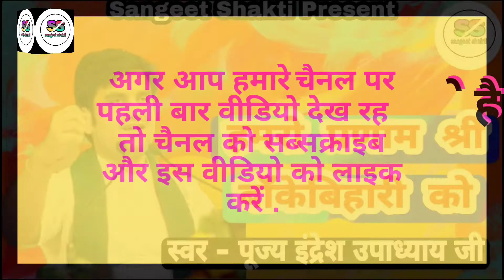हमरो प्रणाम श्री बाँकेबिहारी को | Hamaro Pranam Shri Bankebihari Ko | Pujya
हमरो प्रणाम श्री बाँकेबिहारी को | Hamaro Pranam Shri Bankebihari Ko | Pujya Indresh | Sangeet Shakti

हमरो प्रणाम श्री बाँकेबिहारी को ।। स्वर - पूज्य इंद्रेश उपाध्याय जी ।। Sangeet Shakti

संगीत शक्ति(Sangeet Shakti) चैनल में आपका स्वागत है ।। जय श्री राधेश्याम जय सियाराम ।।

पूज्य महाराज इंद्रेश जी व पूज्य श्री कृष्ण चंद्र ठाकुर जी के भजनो को सुनने के लिए लिंक पर क्लिक करें - 👇👇👇